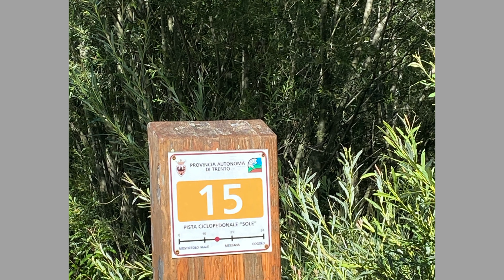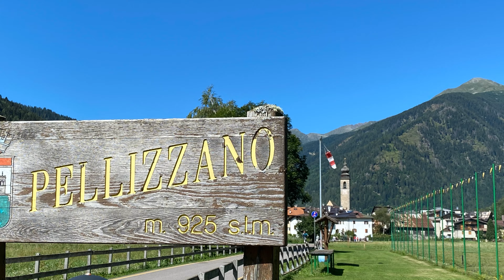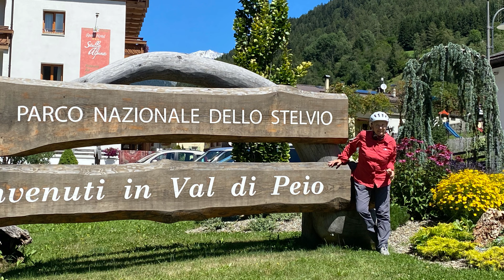Ciclabile Val di Sole 5 Agosto 2020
Photos by Silvano Carli